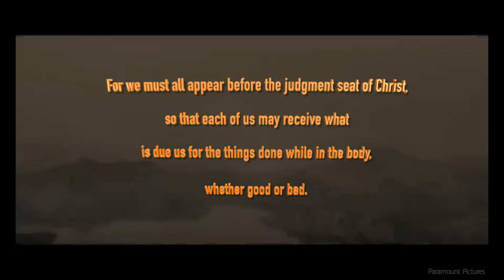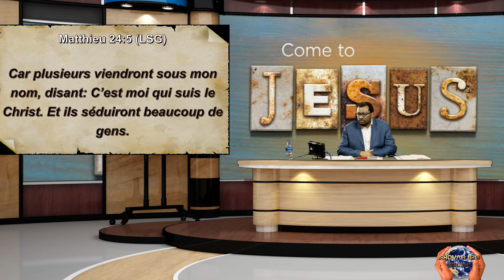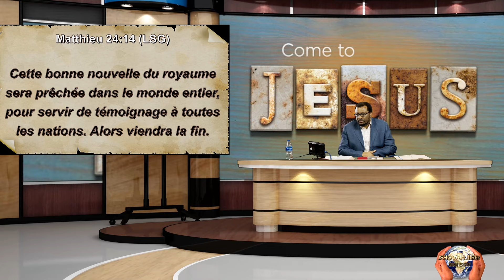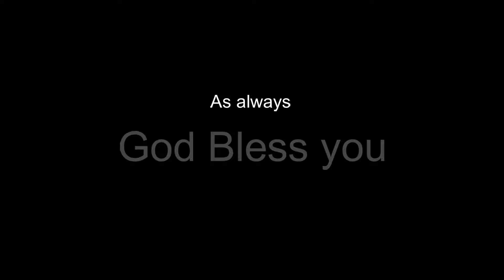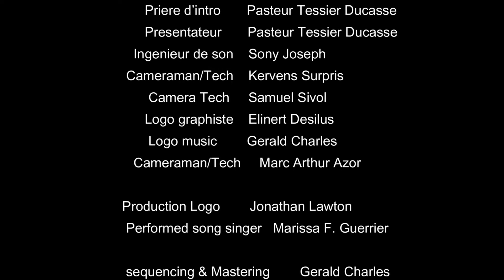Signes de la fin des temps part 6